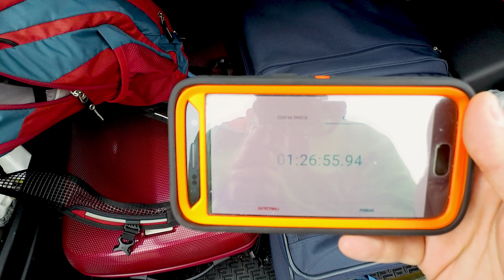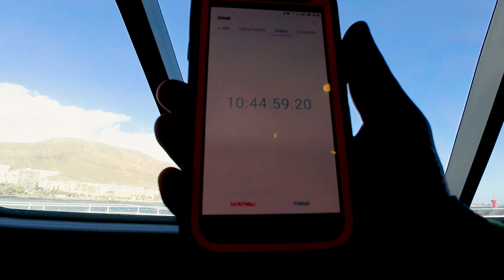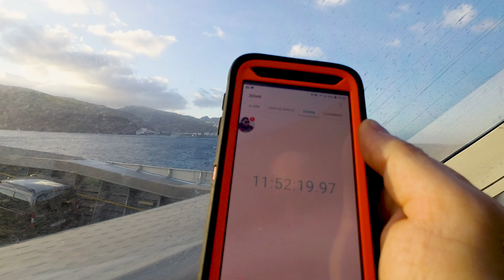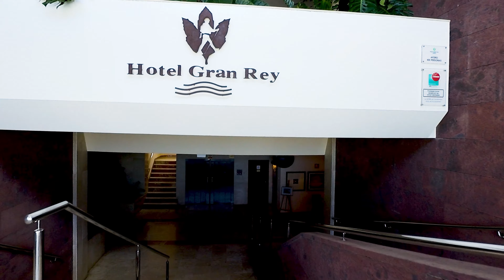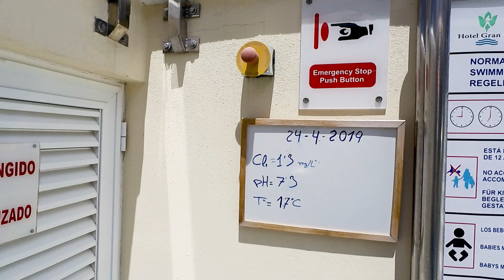LA GOMERA - HOTEL GRAN REY [odc. 1]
↓Rozwiń OPIS↓

LA GOMERA - HOTEL GRAN GREY [odc. 1]
Witajcie na La Gomerze! W pierwszym pełnym odcinku tej serii pokażę Wam, że dotarcie na La Gomerę to wcale nie taka bułka z masłem i może mocno dać w kość. A główne dane to oczywiście Hotel Gran Rey stojący w zachodniej części wyspy - w Valle Gran Rey. Bardzo szybko można się przekonać, że La Gomera zdecydowanie nie jest typowymi, turystycznymi, plażowymi Wyspami Kanaryjskimi. Tu będzie cicho, spokojnie, przepięknie, ale czasem zimno, ponuro i strasznie. Zapraszam na całą serię, bo La Gomera przypadła nam do gustu niesamowicie, szczególnie pod kątem wędrowania!

Moja Kamera: Garmin Virb Ultra 30
Mój Gimbal: Evo SS Wearable
GPS rowerowy: Garmin 1030
GPS w góry: Garmin Etrex Touch 35

No i standardowo... KCIUK W GÓRĘ! :)

Muzyka na dziś:
MIKE OST - Time before